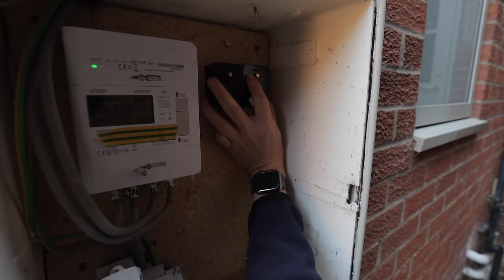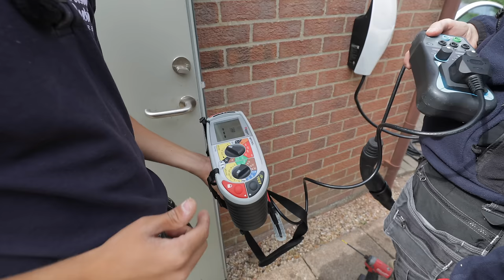I was WRONG! The Tesla Gen 3 Charger is the WORST!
A few years ago I raved about how good the Tesla Gen 3 Wall Charger was. However, as time has gone on and many other options are now on the market. I feel pretty confident in saying that this is now one of the worst. Despite looking the part, with its futuristic looks this charger actually lives pretty far in the past. With no active pen fault built in, and the most annoying useless WIFI! Telsa is still leading the game with electric vehicles but what on earth is going on with their chargers...

⏱️Timestamps
00:00 I Was Wrong?
04:05 Fatal Mistake
06:54 The First Time
11:16 Angle Drilling Confidence
15:40 A Little Coffee
16:33 Winning Again
18:06 Missing Tools
20:42 Losing My Mind
23:14 This Is The Problem
26:35 Getting Violent
28:51 Love Hate Relationship
32:49 Out To Get Me

🎵 Use music the Artisan Way - Sign up to Epicmedic Sound here 👇🏼

🏷️ DISCOUNT BUSINESS SUPPLIES 👇

If you need to renew your public liability insurance or need tools in van insurance, I recommend Rhino Trade Insurance, I've just renewed my insurance with them.